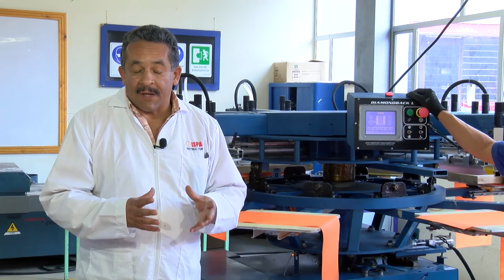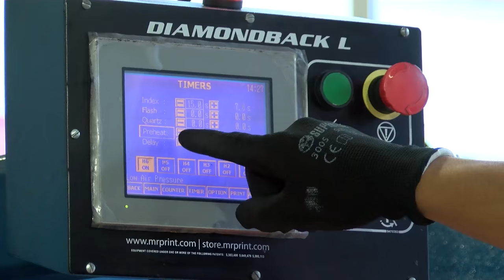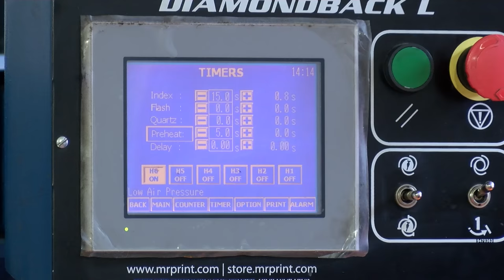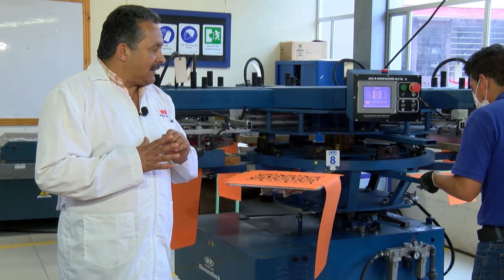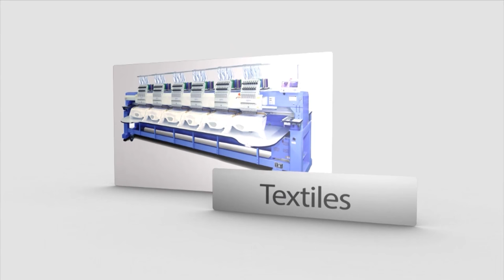Como es la impresion Industrial de la Serigrafìa - Hogar Tv por Juan Gonzalo Angel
La serigrafía es una técnica de impresión empleada en el método de reproducción de documentos e imágenes sobre cualquier material, y consiste en transferir una tinta a través de una malla tensada en un marco. El paso de la tinta se bloquea en las áreas donde no habrá imagen mediante una emulsión o barniz, quedando libre la zona donde pasará la tinta.1

El sistema de impresión es repetitivo, esto es, una vez que el primer modelo se ha logrado, la impresión puede ser repetida cientos y hasta miles de veces sin perder resolución.